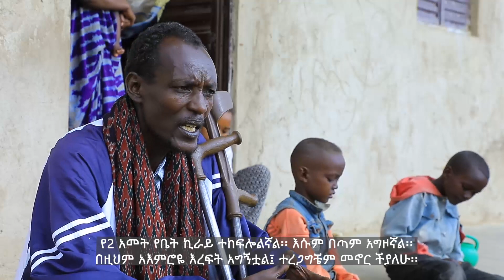የጎሮዶላ ወረዳ ቀራሮ ቀበሌ የግጭት ሰለባው አዶላ ዋጂ:: USAID-ERCS,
የጎሮዶላ ወረዳ ቀራሮ ቀበሌ የግጭት ሰለባው አዶላ ዋጂ::
Obbo Adoolaa Waajjii – miidhamaa walitti bu’iinsa Aanaa Gooroo Doolaa Ganda Qaraaroo